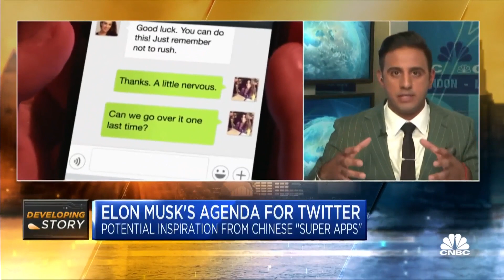How Elon Musk may be taking inspiration from China's WeChat for Twitter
Elon Musk has previously said that Tencent's WeChat is a "great" app and there is no equivalent service outside of China. He tweeted that buying Twitter could accelerate the creation of "X, the everything app," perhaps hinting the billionaire is taking inspiration from WeChat, CNBC's Arjun Kharpal reports.